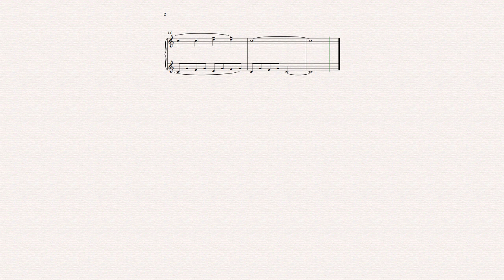Jugendalbum III No. 1 // Original Piano Composition